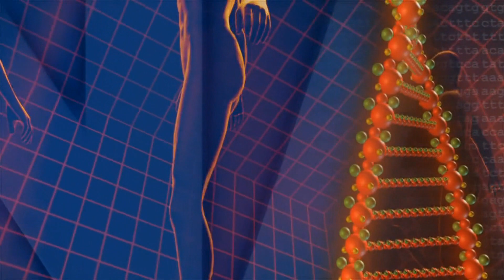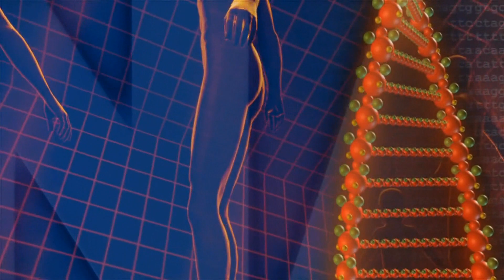गन्ने के रस का चौका देने वाला सच गन्ने का juice पीने वाले जरूर देखे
sugarcane juice video in Hindi